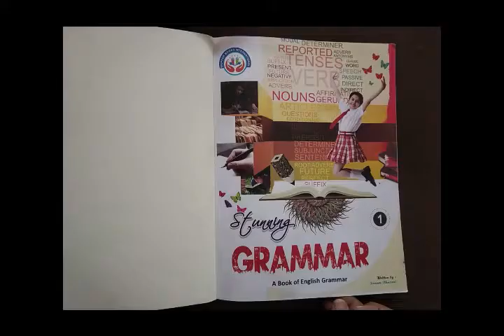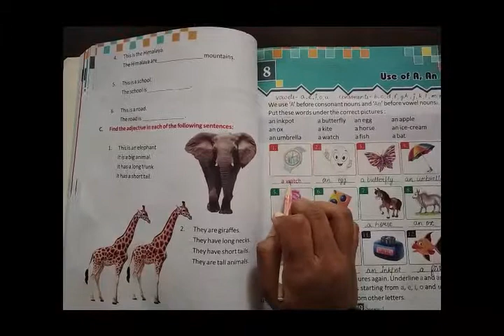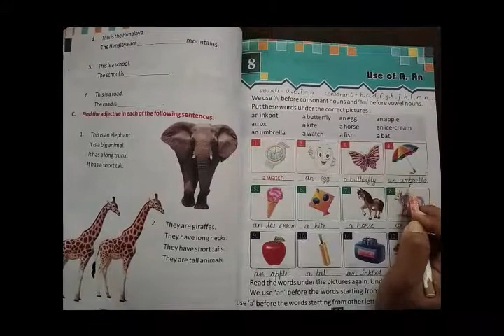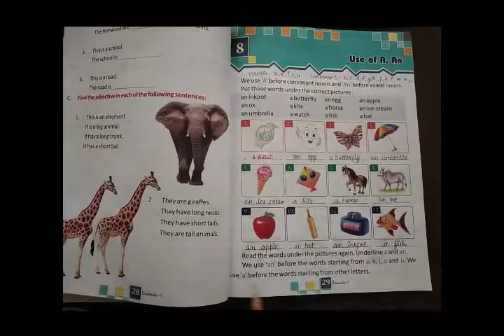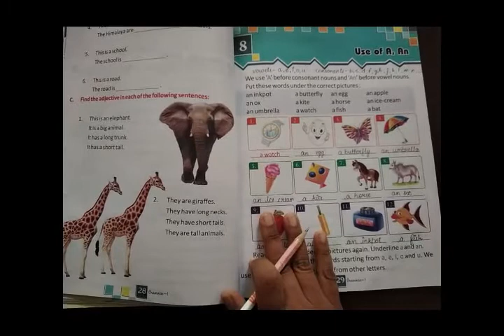Class 1 English Grammar Chapter 8